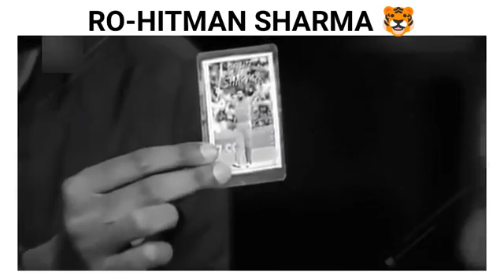5 July 2022(2)